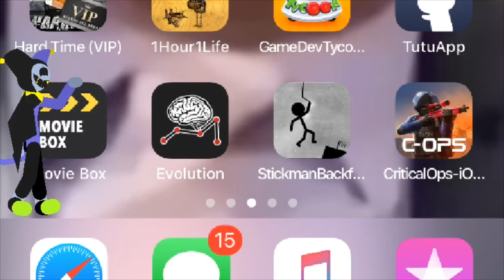Stick nodes animation - jevils day out